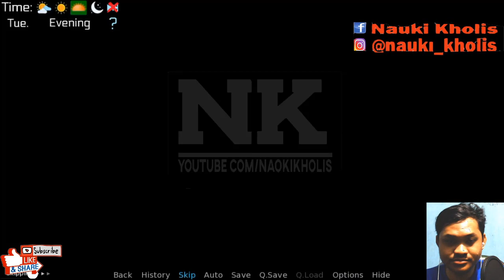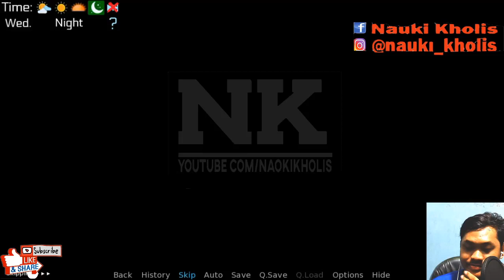MILFY CITY V 06 E GAMEPLAY #2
What'up dude welcome with me Naoki, Today I'll play milfy city again this is version 06 E of the game and this part 2 hope you like the video and watch till end